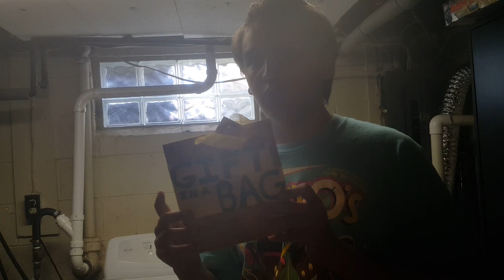Monty Python Announces Gift In A Bag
Monty Python Announces The Next Show That Will Be Next Month The Name Of It Will Be Called Gift In A Bag There Will Be A Huge Ladder Match At Gift In A Bag And Much More So Stay TUNED To ROP!